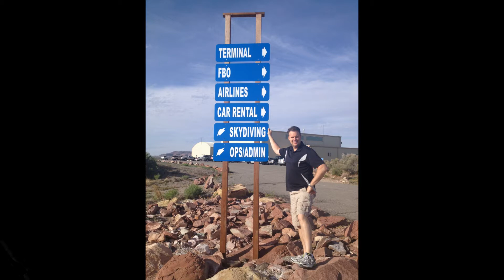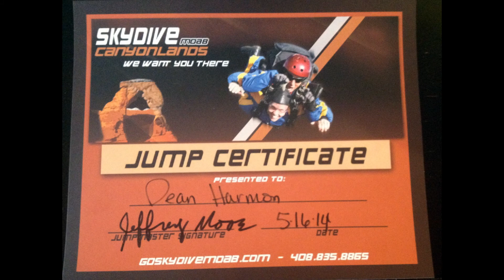2014 Jeff and Dean SkyDiving - Full Video Edited